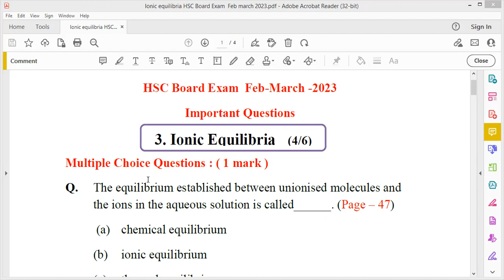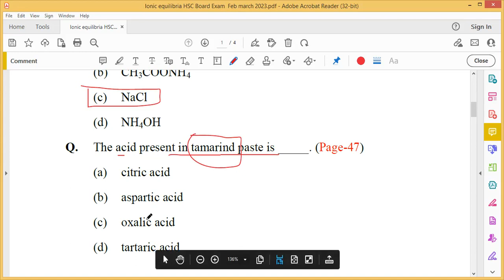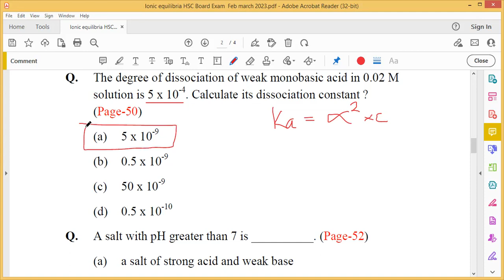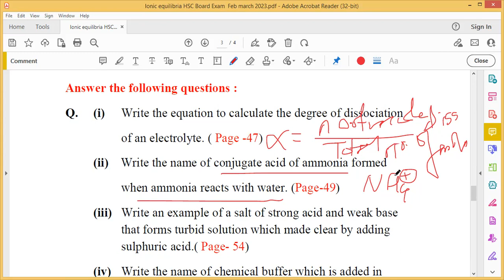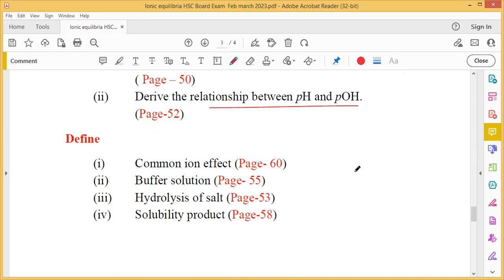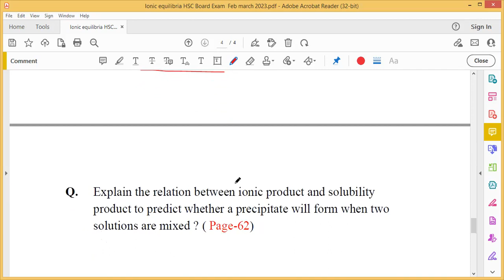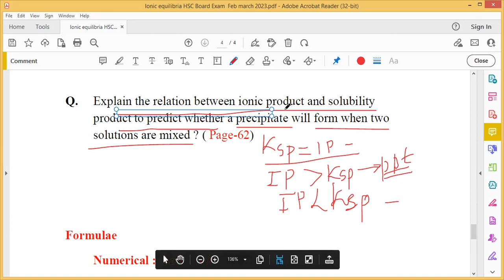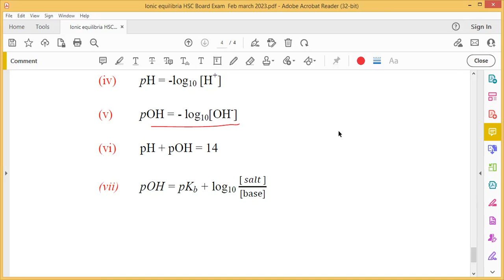Very important questions of ionic equilibria | State Board exam Tips 2023